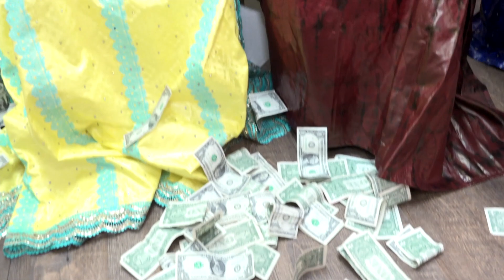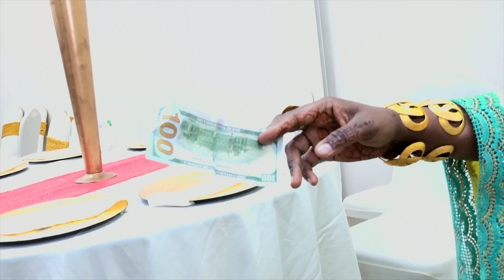THE NAMING CEREMONY OF KHADIJA CHAM PART 2